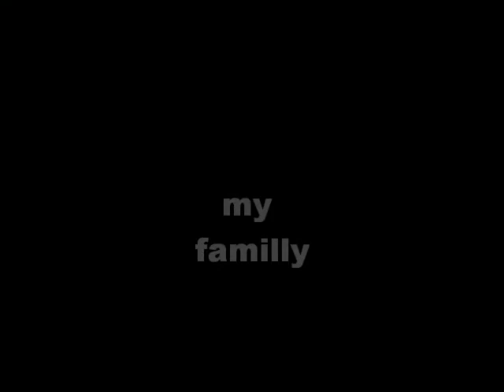erna diana taiwan in memory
jeprat jeprot aja.